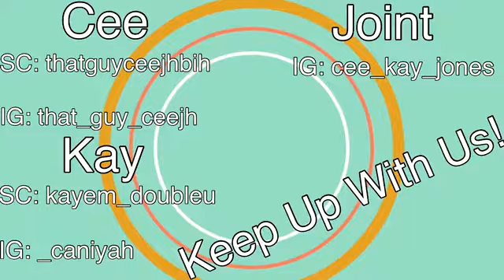Try not to rap challenge 😂😂 ft. Kay's brothers 👶🏾👶🏾